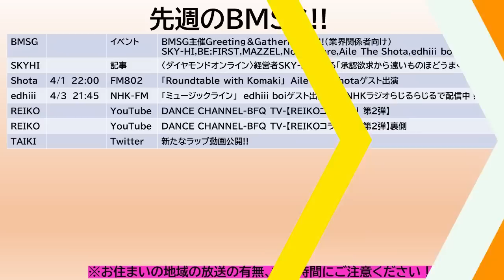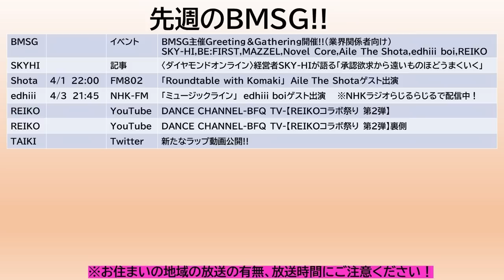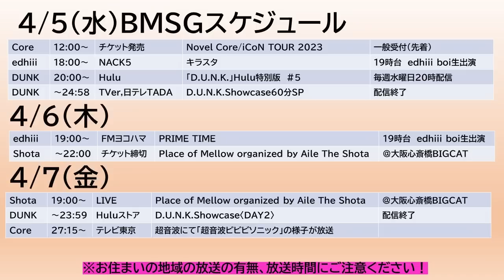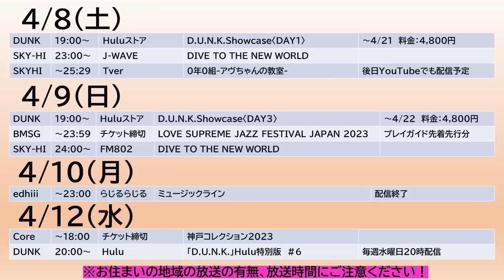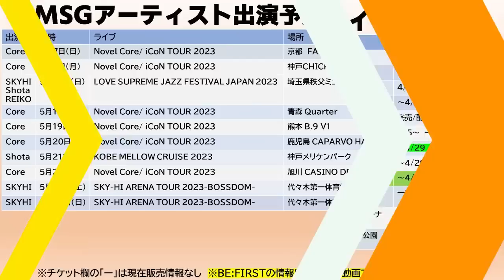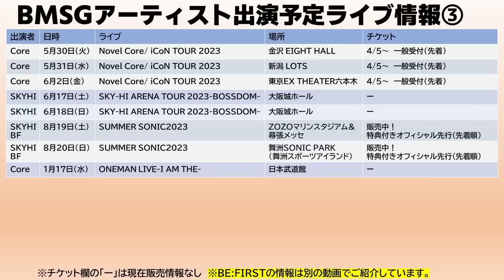【BMSG】TAIKIのラップが最高すぎる!業界向けイベントにBMSGアーティスト勢ぞろい!!今週のBMSGスケジュール《りこ》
毎週月曜日にBE:FIRSTスケジュール、水曜日にBMSGスケジュールを配信中です！MAZZELのスケジュールも随時配信しています！

◆〈ダイヤモンドオンライン〉経営者SKY-HIが語る「承認欲求から遠いものほどうまくいく」

◆Creepy Nuts　日本語ラップ紹介ライブ2023